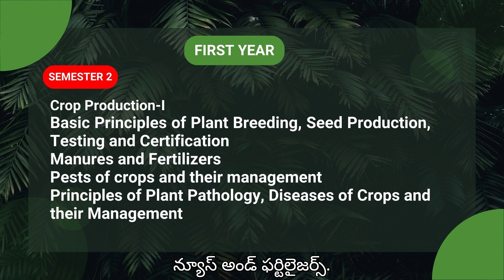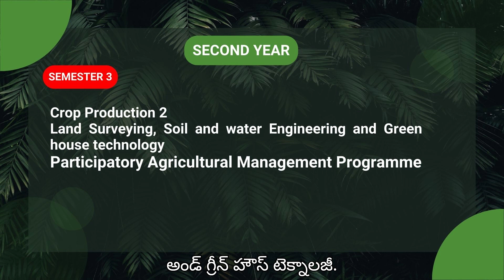Diploma in Agriculture | Diploma in Agriculture Course Careers & Opportunities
Diploma courses in the agriculture stream offer a variety of specialized programs. These include:
Diploma in Food Processing
Diploma in Agricultural Science
Diploma in Agricultural Engineering
Diploma in Hybrid Seed Production Technology/Seed Technology
Diploma in Horticulture
Diploma in Organic Farming
Diploma in Animal Husbandry
Diploma in Agricultural Products Processing
Diploma in Post-Harvest Technology
The Diploma in Agriculture course is especially popular among students aspiring to pursue a career in agriculture. This course opens up employment opportunities in government and private institutions dealing with horticulture, forestry, and agriculture. The Diploma in Agriculture is a specialized course focusing on agricultural practices and the use of agricultural equipment. After completing the 10th grade, candidates interested in agriculture can pursue a Polytechnic (Diploma) course in Agriculture.

A Post Graduate Certificate course in agriculture is available for applicants with a relevant bachelor’s degree who wish to further enhance their agricultural knowledge. The goal of diploma courses is to provide candidates with an understanding of the tools and technologies used to improve agriculture and farming activities. In many colleges, Diploma courses in Agriculture are offered in a semester format after the 10th grade.

Duration: 2 Years
Eligibility: 10th class with a minimum of 50% marks
Type of Examination: Semester Type exam
Admission Process:
Entrance Based
Merit-Based
Entrance Examination: TS POLYCET, AP POLYCET
Course Fee: ₹7,000 to ₹200,000 ( Depend on College/University)
Job Positions
Agricultural Inspector
Research Associate
Agricultural Engineer, etc.
Top Recruiters
Agricultural Plantations
Government Agricultural Firms
Food Production Firms
Fertilizer Manufacturing Firms
Government Agricultural Boards, etc.
Higher Studies after Diploma in Agriculture
BSc in Agriculture
Competitive exams
First Year Curriculum
Semester 1
Principles of Agronomy
Soil Chemistry and Fertility
Principles of Entomology and Productive Entomology
Farm Power and Machinery
Semester 2
Crop Production-I
Basic Principles of Plant Breeding, Seed Production, Testing and Certification
Manures and Fertilizers
Pests of Crops and Their Management
Principles of Plant Pathology, Diseases of Crops and Their Management
Second Year Curriculum
Semester 3
Crop Production-II
Land Surveying, Soil and Water Engineering, and Greenhouse Technology
Participatory Agricultural Management Programme
Semester 4
Farm Management, Agricultural Cooperation and Marketing
Introduction to Computer Skills
Communication Skills in English
Forestry Medicinal and Aromatic Plants
Horticultural Crops and Their Management
Agricultural Extension and Rural Development
Average Salary
The average salary ranges from ₹2 lakhs to ₹6 lakhs per annum.

@Nalgonda Telugu Tech